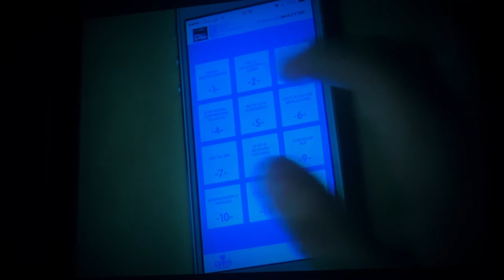DR. RIPOLL - PRESENTACIÓN App CPR 11 ALICANTE